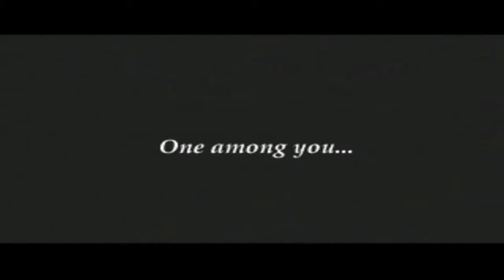[SPOILER] - Chrono Trigger Cutscene - Crono´s Death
[SPOILER] - Chrono Trigger Cutscene
Game: Chrono Trigger
Platform: SNES and NDS